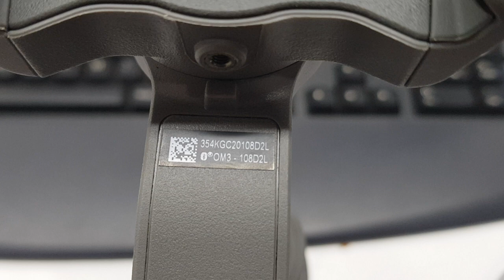Stick error OM3 / C.B